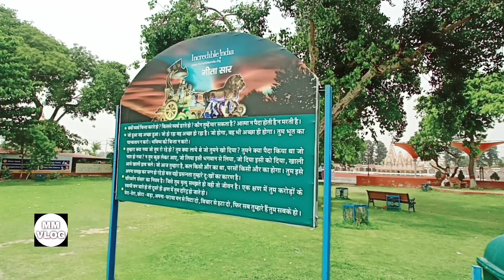Brahma sarovar पाप मुक्ति कुंड ब्रह्मा ने इहपे रचना किया था ब्रह्मांड Kurushetra Hrayana Trvl vlg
Brahma sarovar, Kurukshetra Haryana
Kurukshetra tour
Brahma sarovar
Brahma sarovar
Brahma sarovar Mahabharat
Mahabharat Katha
kurukshetra travel vlogs
Brahma sarovar tour
kurukshetra guide
kurukshetra temple
kurukshetra vlogs
Manoj mahato vlogs
kurukshetra tour
Brahma sarovar Kurukshetra
Brahma sarovar kunda
Haryana Vlog
Haryana tourism
Haryana Tourist place
Haryana news
Haryana culture
Haryana University
Haryana city
Haryana village
Haryana market
Haryana city
Haryana town
Haryana tourism jobs